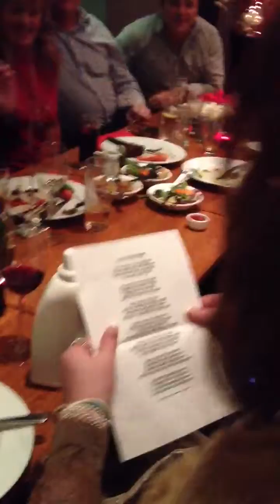Paul's 30th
Paul's birthday poem